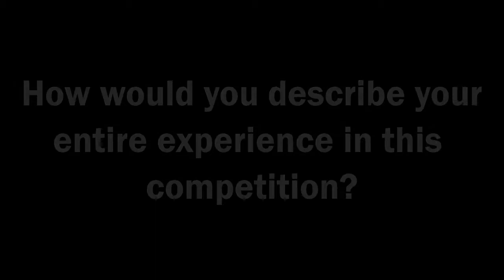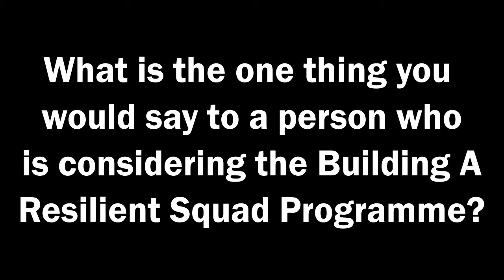The Resilient Squad Competition Season 1 - Testimonial Video by 9M-MAG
Congrats 9M-MAG by Malaysia Airlines won the Resilient Squad Competition Season 1. Let's hear from the champion team about their experience in participating in the Resilient Squad Competition.